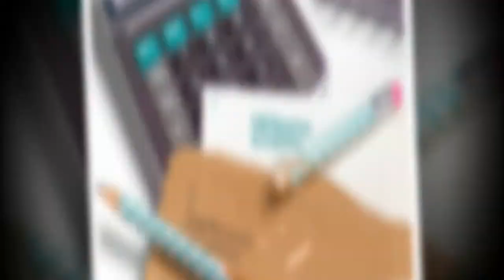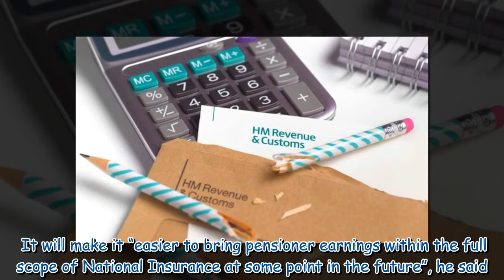Pensioners to pay National Insurance – 3 bits of good news and one that is TERRIFYING